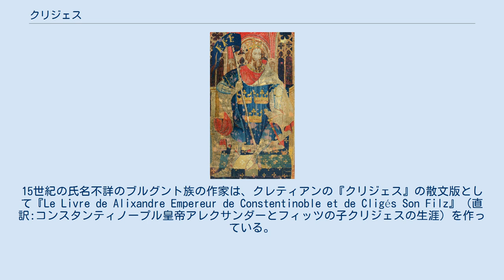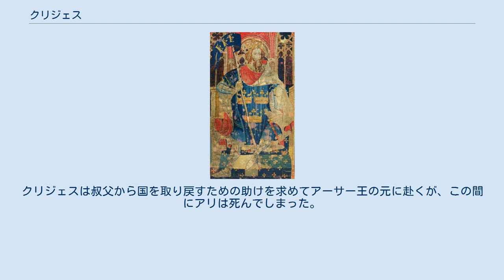クリジェス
『クリジェス』（Cligès）は、1176年ごろ、中世フランスの詩人クレティアン・ド・トロワによって作られた物語詩。
 エレックとエニード、クリジェス、イヴァン、ランスロット、パーシヴァルと5つのアーサー王ロマンスが作られたが、クリジェスはそのうちの2番目にあたる。
物語では、騎士クリジェスとその叔父の妻、フェニスの愛が語られる。
クリジェスを研究しているルーシー・ポラークはこの作品が『トリスタンとイゾルデ』を改変したことを確認しただけでなく、クリジェスはオウィディウスの作品に登場するナルキッソスをモデルに作られた可能性がある、とも主張している。
また、クリジェスの出だしの文は、著者の生涯と初期の作品についての情報源として現存する数少ないものとなっている。
 『クリジェス』をよりよく理解するためには、物語を2つの部分に分けてしまうか、2つに切り離して読むのが良い。
最初の物語はクリジェスの父親の冒険であり、第2の部分がクリジェスの冒険に当たる。
『クリジェス』の研究をしているZ.P.ザディは2つの物語に分けることを支持するが、さらに物語を分断してしまう。
ザディは2つの物語を8つのエピソードに分けると言う新しい読み方を提案した。
このやり方は物語をより劇的に読ませることになる。
 クレティアン・ド・トロワの使った多くの体系だった技法と、彼の作品である『クリジェス』は彼と同時代の作品とはかけ離れたものになっている。
ド・トロワはラテン文学の技法をいくつか用いている。
こういった技法は現実感のあるロマンスを作り出すだけでなく、『クリジェス』を時の試練に耐えられるだけの傑作にしている。
 『クリジェス』は、7つの写本といくつかの断片として現存している。
この詩は二行連になって韻を踏む6,664行によって構成されている。
また、15世紀に作られた散文の版も残されている。
近代的な『クリジェス』の最初の版は、1884年にヴェンデリン・フェルスターによってなされた。
 このロマンスの別の版として知られるものに、ほんの少しドイツ語の断片が残っている。
クリジェスという人物自体は、他の作品にも登場している。
15世紀の氏名不詳のブルグント族の作家は、クレティアンの『クリジェス』の散文版として『Le Livre de Alixandre Empereur de Constentinoble et de Cligés Son Filz』（直訳:コンスタンティノープル皇帝アレクサンダーとフィッツの子クリジェスの生涯）を作っている。
この散文物語はオリジナルとはさまざまな部分で異なっているが、この物語は当時のブルグントの宮廷における文化および政治的情勢に適合していたと考えられている。
 物語は、ギリシア皇帝アレキサンダーが、アーサー王の王国にやってきて、アーサーの姪と結婚し1人の息子を作るところから始まる。
 この子がクリジェスであり、ギリシアで成長するが、騎士に叙任されるに充分な年齢になると、父親と同様にアーサー王の王国にやってくる。
アレキサンダーは父の後をついで皇帝になるものの、その数年後に死去してしまう。
そこで、クリジェスが成長して国を統治できるようになるまで、コンスタンティノープルは彼の弟のアリに委ねられた。
クリジェスは叔父であるアリの妻、フェニスに恋をするものの、フェニスは彼らの愛が成就するまで死を装わなければならなかった。
彼らは塔に隠れるが、バートランドによって発見され、アリに報告されてしまう。
クリジェスは叔父から国を取り戻すための助けを求めてアーサー王の元に赴くが、この間にアリは死んでしまった。
こうしてクリジェスとフェニスは結婚することができたのである。